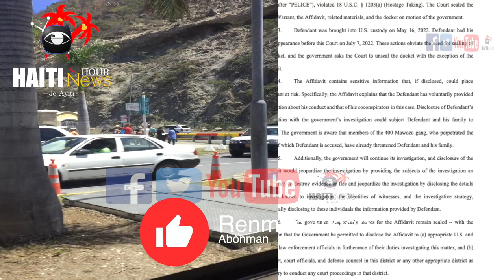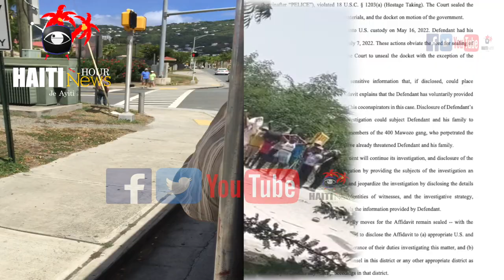Haiti : Medya Ameriken CNN Bay Verite Liberasyon Gaz Haiti | Youri Ak Lambert Reaji